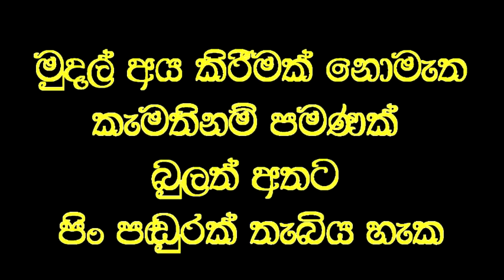ස්නායු මරුන අන්ධ ඇසට තප්පර 30 න් පෙනීම දුන් ඇස් වෙදකම.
ස්නායු මරුන අන්ධ ඇසට විශ්වනාත් වෙදමහතාගේ තප්පර තිහක ප්‍රතිකාරයෙන් පෙනීම ලබයි.

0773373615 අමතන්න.